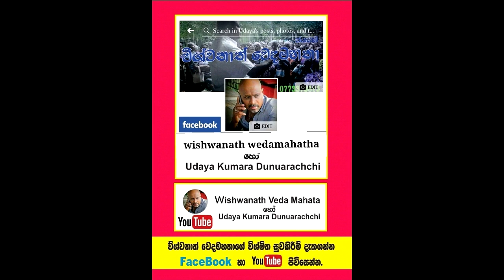විනාඩි පහකින් විසිදෙනෙකුට පෙනීම දුන් ඇස් වෙදකම